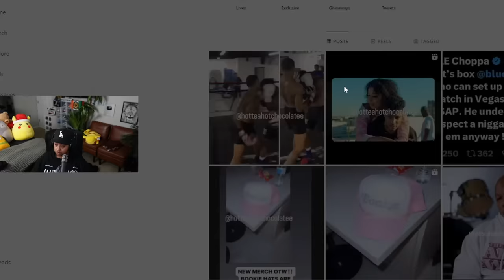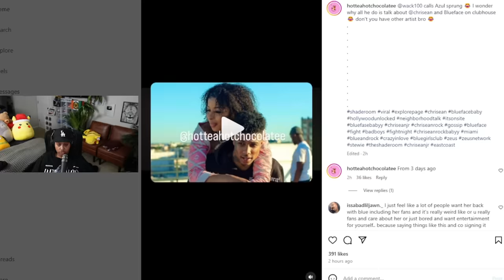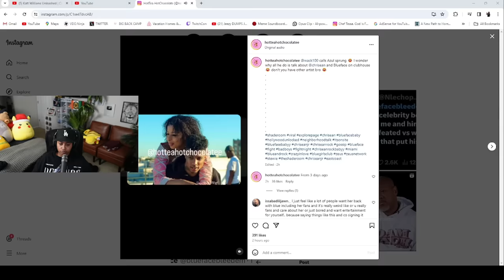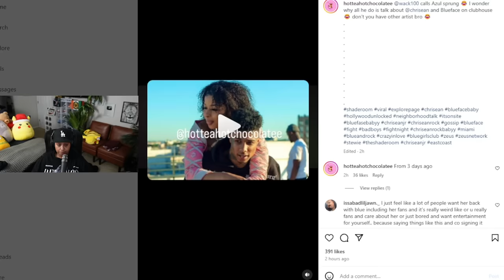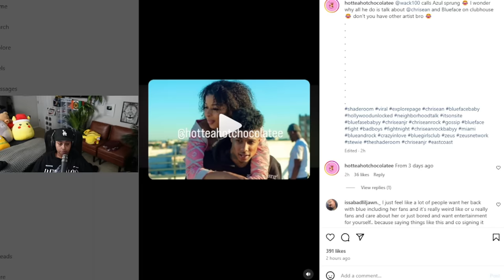Wack 100 FINALLY admit that Chrisean and Blueface are “CRAZY IN LOVE” with each other 😊🤫